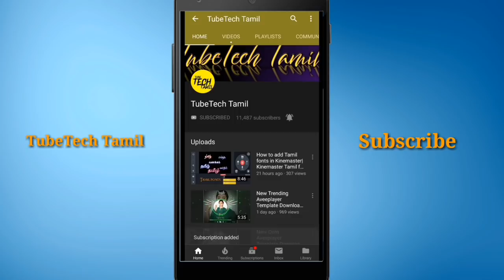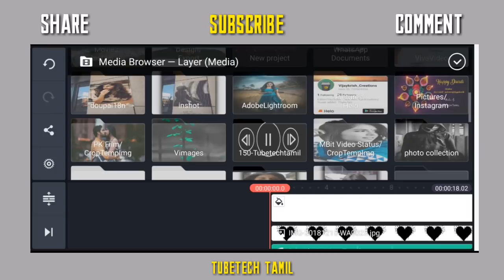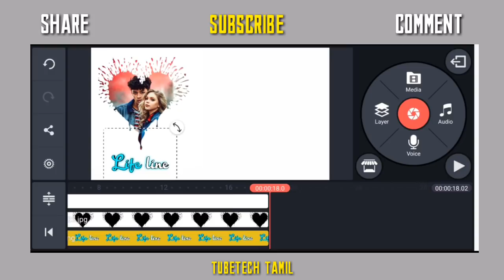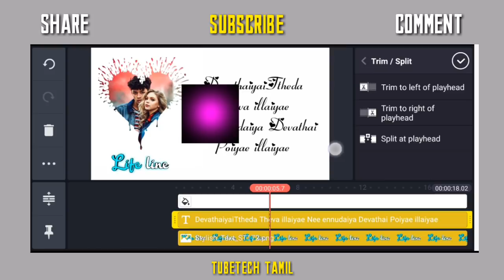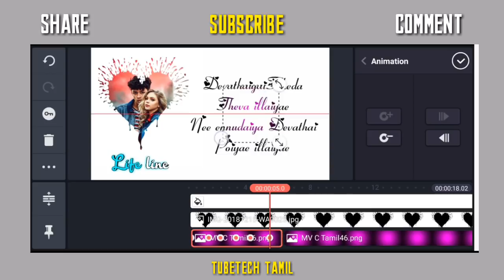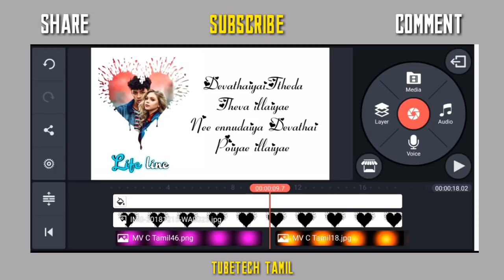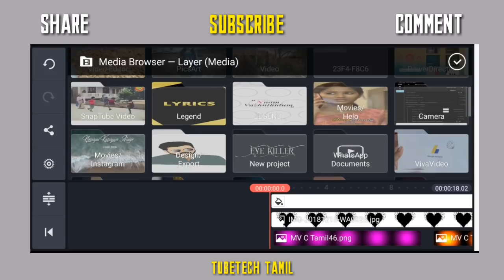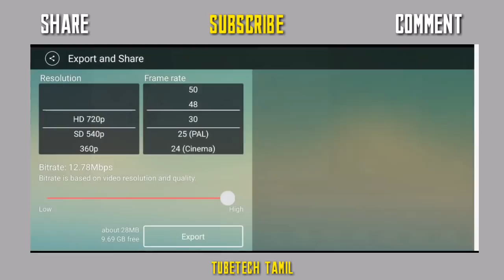How to make Trending WhatsApp status video in Mobile|Kinemaster video Editing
In this video we are Explaining about how to make Trending WhatsApp status video Using kinemaster application in Mobile

Kinemaster

50+ Colour shade images + Background image Download Link (zip file)

Project material Download Link(zip file)